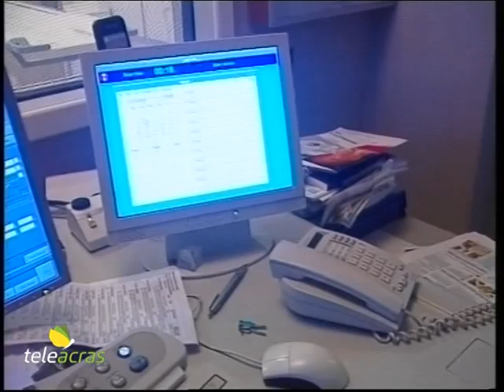Teleacras - “Sanità”, oltre 8 mln per abbattere le liste d’attesa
Accordo tra l’assessorato regionale alla Sanità  e le cliniche private per l’abbattimento delle liste d’attesa. Dettagli e interventi. Il servizio di Giuliana Miccichè.

Prima l’accordo nel comparto pubblico tra Aziende sanitarie e ospedali, poi con gli ambulatori e i laboratori convenzionati, e adesso con le case di cura accreditate: si chiude così il cerchio sulla prima parte del Piano regionale per abbattere le liste d’attesa nella sanità, promosso dal direttore della Pianificazione strategica dell’assessorato alla Salute, Salvatore Iacolino, su input del presidente Schifani e del ministero competente. L’ultimo anello è stato saldato con un’intesa con le case di cura accreditate, ovvero gli ospedali privati, definito tra i rappresentati delle principali associazioni di categoria (Acop, Aiop e Aris) e lo stesso Iacolino per velocizzare ricoveri e interventi programmati nel 2023 ma non ancora effettuati,  quantomeno quelli riconducibili alle 17 aree “critiche” previste dal Piano nazionale in materia, quasi tutte afferenti all’ambito cardiovascolare e oncologico. A tal fine sono stati stanziati 8,6 milioni di euro, di cui 8 tratti dai fondi ministeriali destinati alla Sicilia per smaltire e accelerare le prestazioni sanitarie. Per avere accesso alle risorse, le cliniche private dovranno aver superato il budget negoziato con le Aziende sanitarie di riferimento. Come già avvenuto per laboratori e ambulatori privati, le somme, oltre a coprire interventi e ricoveri già effettuati, serviranno ad anticipare quelli inseriti nell’agenda avviata quest’anno ma slittati ai primi del 2024. La presidente dell’Aiop, l’Associazione italiana ospedali privati, Barbara Cittadini, commenta: “Il piano elaborato con l’Assessorato alla Salute e, in particolare, con il Direttore della Pianificazione strategica, Salvatore Iacolino, assume notevole rilevanza nel merito e nel metodo: le modalità trasparenti e inclusive di coinvolgimento di tutti gli attori evidenziano una grande capacità politico-strategica dell’attuale governance regionale nel gestire problemi a lungo trascurati, unita alla ferma volontà di voler risolvere il drammatico problema dei tempi di attesa. Ringrazio, da siciliana, il presidente della Regione, Renato Schifani, e l’Assessorato per il lavoro condiviso, e auspico che il confronto e la collaborazione sul piano istituzionale assurga a modello replicabile su tutto il territorio nazionale per dare una risposta tempestiva, efficace ed efficiente alla domanda di salute della popolazione, grazie alle misure previste dal Governo centrale, sia nel 2023 che per il 2024, per la riduzione delle liste d’attesa”. E il presidente di Acop Sicilia (Associazione coordinamento ospedalità privata), Luca Valerio Radicati, aggiunge: “Con queste somme, immediatamente esigibili, potremo rispondere alle urgenze relative a patologie particolarmente gravi di cui soffrivano e continuano a soffrire i siciliani. Si conclude così la prima fase del ‘Piano Iacolino’, iniziata lo scorso luglio con un monitoraggio che, attraverso un lavoro di ‘bonifica’, ha ridotto del 63% le prestazioni inizialmente considerate in lista di attesa nel triennio 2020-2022”.